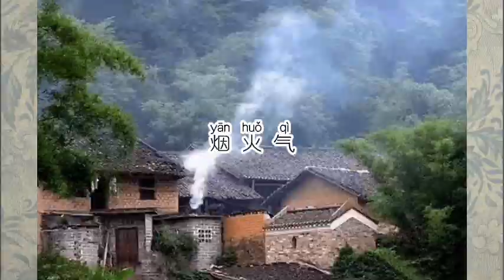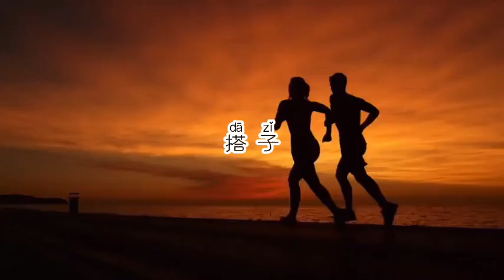2023 Buzzwords in Chinese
Watch this video to see all the buzzwords of 2023 and learn them in Chinese!